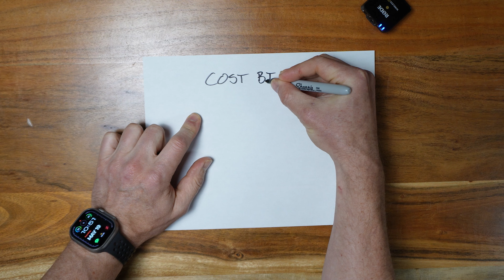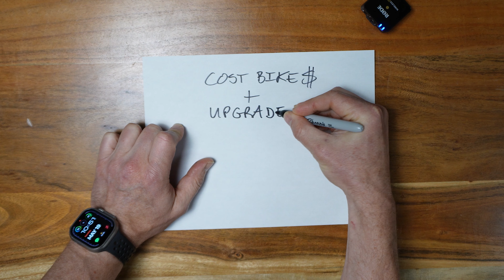Don’t Buy A Mountain Bike Before Watching This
You don’t need to buy a new bike. In fact, you’re missing out on something special if you’re not upgrading your current bike.

I’m not talking about getting new grips and pedals. I’m talking about a full-blown mountain bike overhaul where you get that thing dialed in exactly the way you want, and that is what today’s video is all about.

KETL Mountain Bike Clothing  (Everyday Clothing, No Giant Fox Logo)

HSU GoPro Accessories (Budget Camera Gear That's Acutally Good)

My Outdoor Master Helmet (Budget Friendly, High Quality)